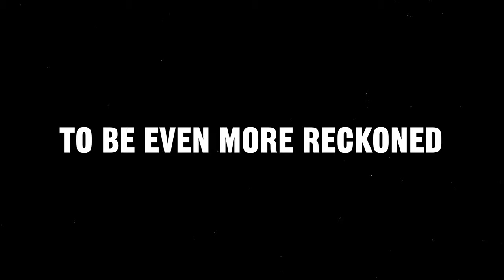YoungCapital - TimetoHire x The Works!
BAM. Weer een stap dichterbij het zijn van de nummer één recruitment company. We voegen namelijk Timetohire toe aan ons lijstje. Een echte gamechanger op het gebied van RPO. Samen kunnen we klanten straks nóg beter servicen. Door hun hele wervings- en brandingsproces over te nemen. Om zo ook vaste medewerkers te vinden in een krappe arbeidsmarkt.